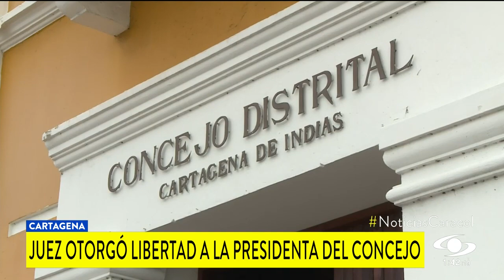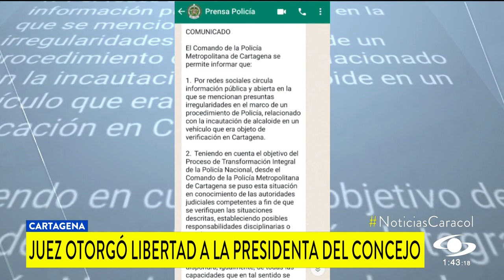Juez ordena dejar en libertad a Gloria Estrada, presidenta del Concejo de Cartagena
Un juez ordenó liberar a la presidenta del Concejo de Cartagena, Gloria Estrada, junto a Martín Barreto y el empresario Avelino Villamizar, capturados el 14 de enero tras hallar un kilo de cocaína en la camioneta en la que se desplazaban.

Según las pruebas aportadas por la defensa de la cabildante, un edil de La Heroica, un alcalde menor y un concejal habrían pagado una millonaria suma a los policías que realizaron el operativo para que pusieran el alcaloide en el vehículo.